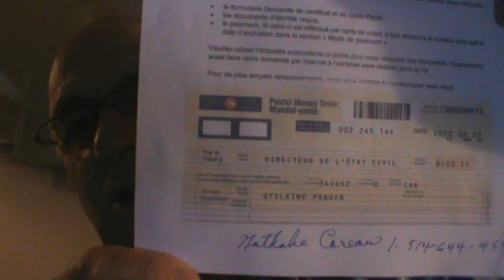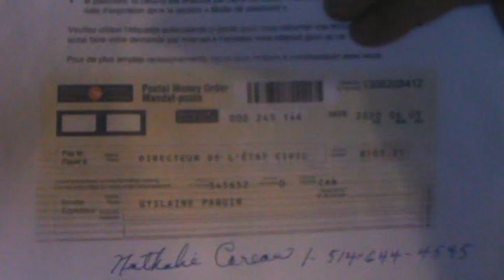DIRECTEUR DE L'ÉTAT CIVIL NOUS FAIT MENTIR POUR NOUS MENTIR SUR NOTRE DEMANDE DE CORRIGER LES NOMS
Le talon souche où se situe le pseudonyme du prénom usuel et de votre surnom de famille sans nom propre alors que même votre nom propre de baptême avec trait d'union pour Joseph identifiant le garçon et Marie identifiant la fille est le surnom du genre invariable sans date de naissance et sans sexe comme pseudonyme. Le surnom de famille de la Loi VI Fructidor de l'An II du 23 août 1794 n'a pas de sexe par son genre invariable et le titre monsieur ou madame ou mademoiselle représente le genre féminin sans sexe. Le sexe se détermine par le nom propre jamais par le pseudonyme du nick-name utilisé comme prénom usuel gouvernemental qui n'est pas votre prénom courant entre amis et amies ne définissant aucun nom propre c'est à dire, le nom que vos parents vous ont donné avant que vous choisissiez vous-mêmes, votre nom propre attesté par l'administration de la santé publique. LE DIRECTEUR DE L'ÉTAT CIVIL NOUS FORCE È LUI MENTIR PAR NOTRE IGNORANCE, NE SACHANT PAS QU’UN PSEUDONYME UTILISÉ DANS LE CODE CIVIL DU QUÉBEC EST UNE CHOSE, OUI UN MEUBLE QU’IL DÉSIGNE ÊTRE EN VIE C'EST-À-DIRE ÊTRE PHYSIQUEMENT D’UNE CONCEPTION DE L’EXISTENCE JURIDIQUE ET JUDICIAIRE DE LA TRANSMUTATION HYPOCRITE DE NOTRE NATURE HUMAINE, POUR MIEUX NOUS MENTIR PAR SES QUESTIONS SUIVANTES : « votre date de naissance, nombre d’enfant, êtes-vous marié ? ou vivez-vous en conjoint de fait, le nom de famille de votre mère, la date de naissance de votre mère » ; toutes ces questions ne s’appliquent pas à un pseudonyme c'est-à-dire à la définition de personne raisonnable selon l’article 1436 du Code civil du Québec de 1991 sans origine de ce Code civil depuis 1980. Ne jamais DEMANDER UNE CORRECTION SUR VOTRE CERTIFICAT OU ATTESTATION DE NAISSANCE, OU DE MARIAGE CIVIL OU AUTRE; le fait du Directeur de l’état civil de l’État National du Québec de faire exprès pour commettre une erreur à l’occasion est pour prouver que vous lui cautionnez la corruption, l’altération, la souillure, etc. de votre NOM PROPRE qui ne sera jamais un prénom sur notre planète, puisque le prénom qui détermine sans sexe la fille ou le garçon est et reste de façon imprescriptible le bien commercial des administrateurs gouvernementaux des Parlements et de leur administration de la justice afin d’évaluer la valeur du pays par la valeur per capita des personnages du territoire continental que nous occupons au nom, à la place et pour le compte de l’inanimée personne physique pseudonymique de tout usage. Le talon souche où se situe le pseudonyme du prénom usuel et de votre surnom de famille sans nom propre alors que même votre nom propre de baptême avec trait d'union pour Joseph identifiant le garçon et Marie identifiant la fille est désigné par monsieur, madame ou mademoiselle patronyme c'est-à-dire, le surnom de famille selon la Cour du Québec au dossier judiciaire # 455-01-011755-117, du genre invariable sans date de naissance et sans sexe comme pseudonyme. Le surnom de famille de la Loi VI Fructidor de l'An II du 23 août 1794 n'a pas de sexe par son genre invariable et le titre monsieur ou madame ou mademoiselle représente le genre féminin sans sexe. Le sexe se détermine par le nom propre jamais par le pseudonyme du nick-name utilisé comme prénom usuel gouvernemental qui n'est pas votre prénom courant entre amis et amies ne définissant aucun nom propre c'est à dire, le nom que vos parents vous ont donné avant que vous choisissiez vous-mêmes, votre nom propre attesté par l'administration de la santé publique.